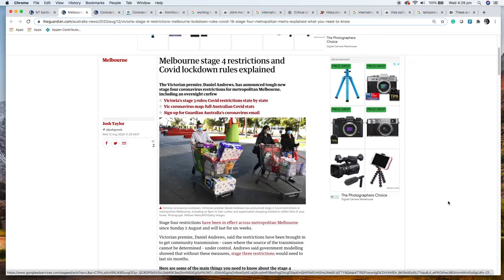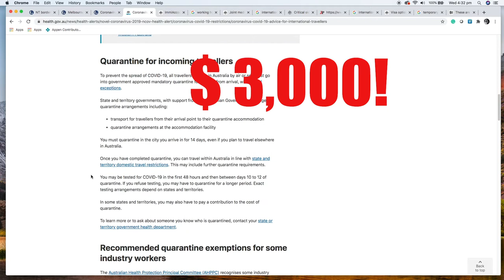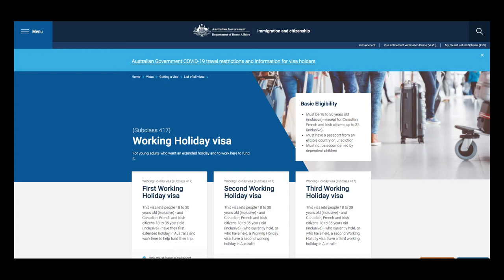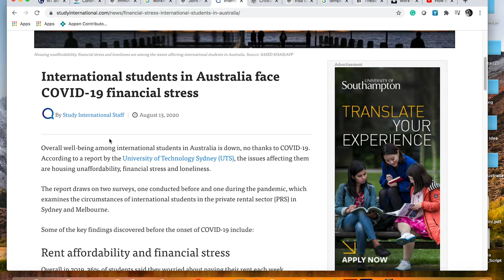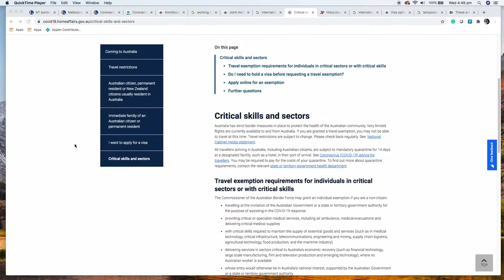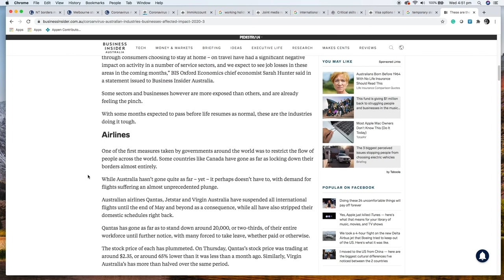Posso venire in Australia? Situazione COVID19, voli internazionali e visti.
Pianificando trasferta o viaggio in Australia? in questo video troverete gli ultimissimi aggiornamenti sulla situazione Covid19, i confini Australiani e a chi è consentito entrare nel paese.

2. Confini Australiani

4. Studenti Internazionali notizie

6. Situazione Economica